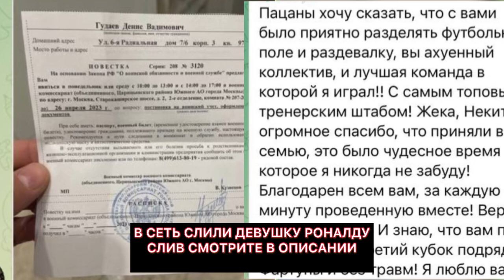⚡️😭ГУДАЯ 2DROTS ЗАБИРАЮТ В АРМИЮ